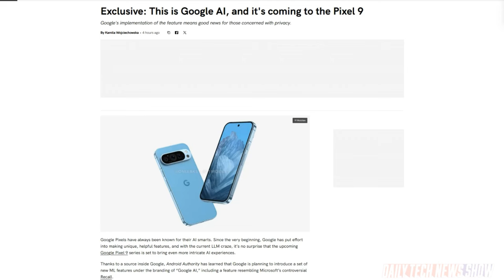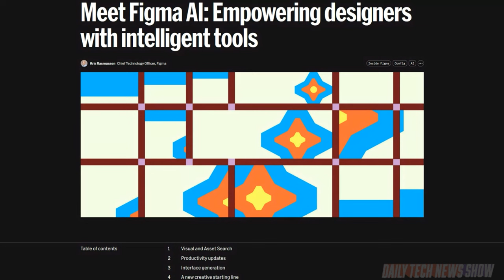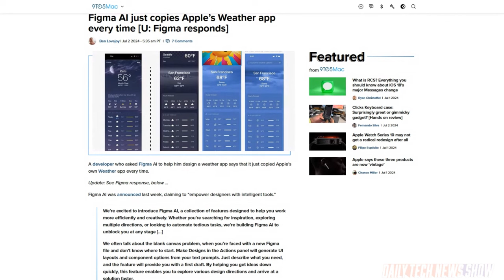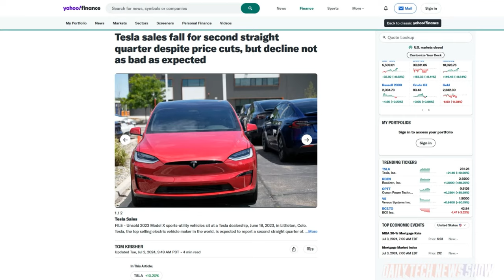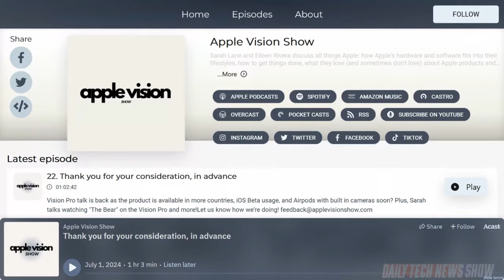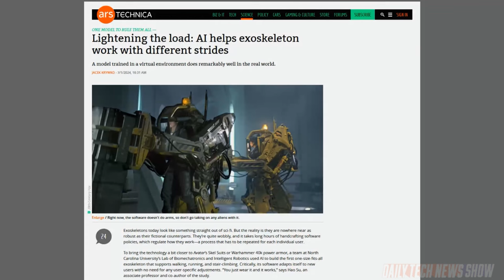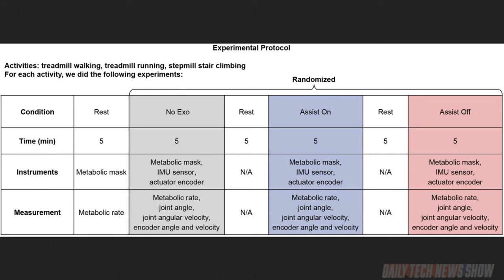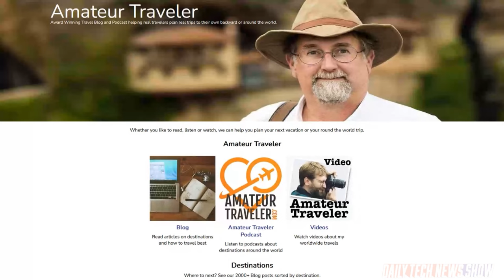AI-Driven Exoskeletons - DTNS 4802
Scientists at North Carolina University are using AI to build a one-size-fits-all exoskeleton. Plus Tesla announced it produced 410,831 vehicles in its latest quarter. A drop of 15% from the same quarter last year. Is this just a blip or trend towards lower EV sales. And is the Figma AI developer tool leading users into potential legal issues?

Next guest:
Scott Johnson